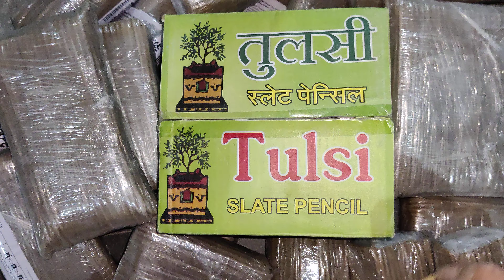Slate pencil Box 3 KG purest white quality slate pencil Naman Enterprises slate pencil factory.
Slate pencil box purest white quality slate pencil. 3 KG BOX COD available. World wide shipping. Contact Naman Enterprises 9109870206.